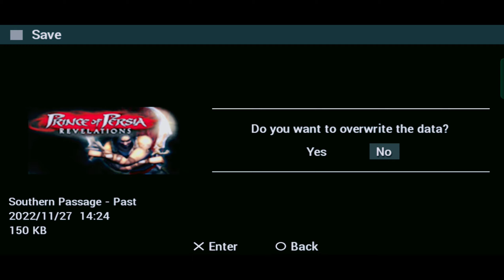Prince of Persia gameplay PART-3 psp game in mobile 28 November 2022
Prince of Persia gameplay PART-3 psp game in mobile .
.. Hello friends My Name Hardeep singh nick name Harry this my vlog youtube channel and best platform for me i will share my life good and bad experience with my friends and youtube family. do you like my videos so subscribe and share channel and videos. My other media platform